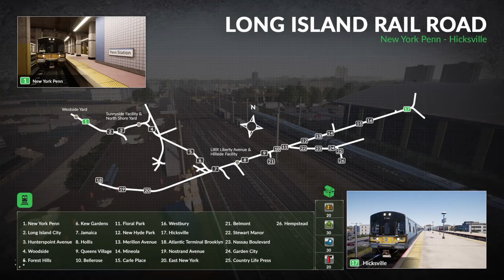Train Sim World new rochelle to newwark liberty part 1